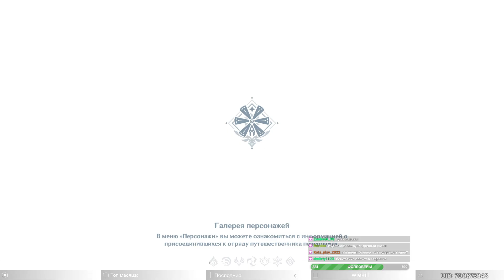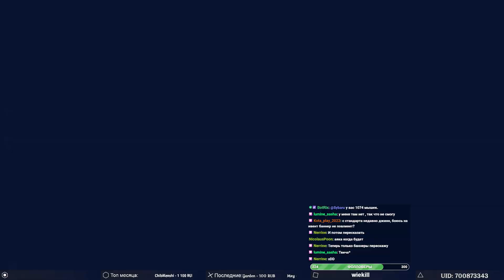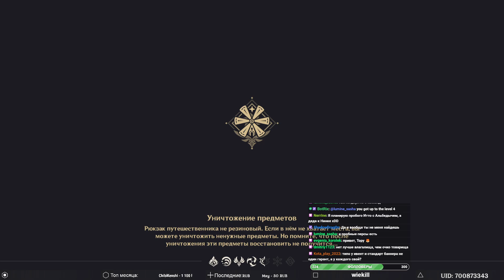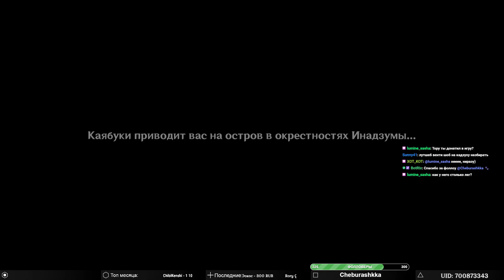Genshin Impact ➥ Обновление 2.5 ➥ #399 - Трудно найти друга.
▶Характеристики PC◀
Материнская плата: ASRock Z270 Extreme4
Процессор: i7-7700 3,60-4,20 GHz
Видеокарта: Gigabyte GeForce GTX 1060 Xtreme Gaming 6GB
Оперативная память: Kingston HyperX Fury 16GB DDR4 2800 МГц
Монитор: LG 29’  2560x1080

Консолек нет(